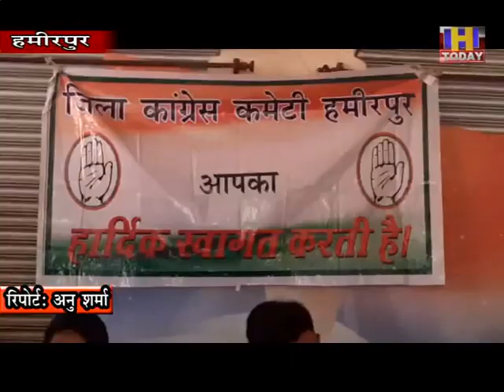16 OCT 11 चुनावों में कांग्रेस समर्थित उम्मीदवारों के चयन और उन्हें जीत दिलाने के लिए कांग्रेस जुटी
पंचायत और नगर निकाय चुनावों में कांग्रेस समर्थित उम्मीदवारों के चयन और उन्हें जीत दिलाने के लिए कांग्रेस जुट गई है। वहीं चुनावों में ज्यादा लोग कांग्रेस विचारधारा के जीत कर आए इसके लिए काम करने के लिए कांग्रेस ने रणनीति तैयार की है। हमीरपुर में पत्रकार वार्ता के दौरान कांग्रेस जिला अध्यक्ष राजेन्द्र जार ने कहा कि कार्यक्रर्ताओं को आज से ही पंचायत और नगर निकाय चुनावेां में जुटने के लिए निर्देश दिए है और साथ ही यह तय किया गया है कि एक पद के लिए एक ही कांग्रेस विचारधारा का उम्मीदवार मैदान में उतारा जाए ताकि कांग्रेस के विचाराधारा के उम्मीदवारों को जिताया जा सके।